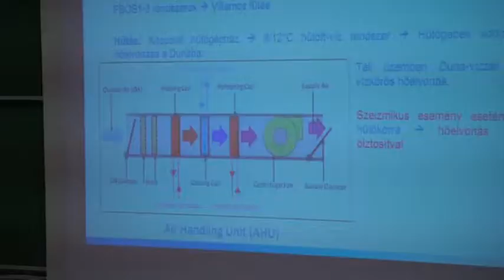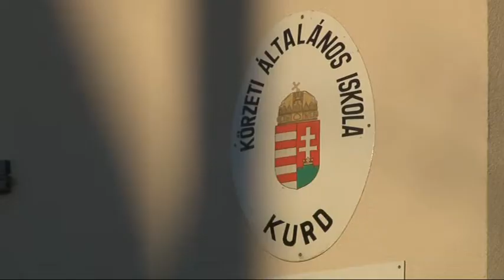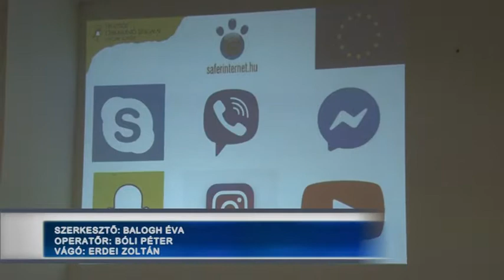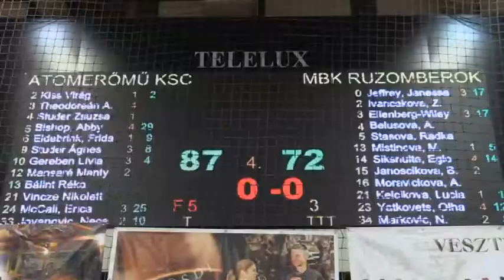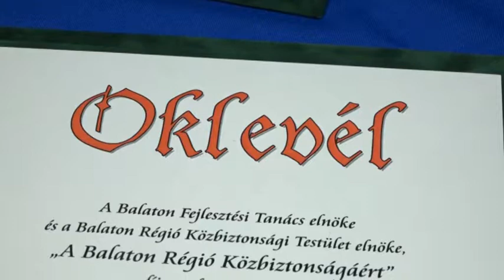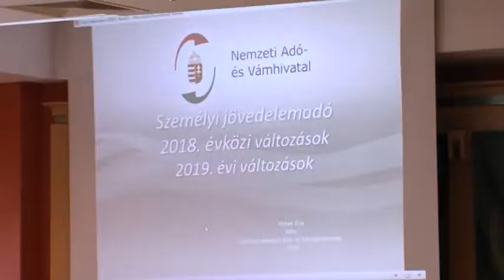Tolnatáj Televízió - Híradó 20181206